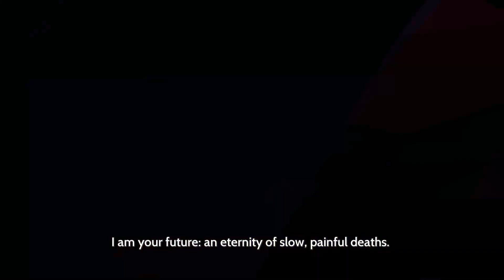Furi 06 Spoilers And Fandom Podcast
On this episode we talk about the indie game Furi.

Spoilers and Fandom is like a book club for geeky stuff. Join us as we delve into the depths of our back logs and sift through the games, comics, shows, movies and books we haven’t checked out yet.

Follow our Instagram @spoilersandfandom
Also look for us on Anchor to be a part of the show